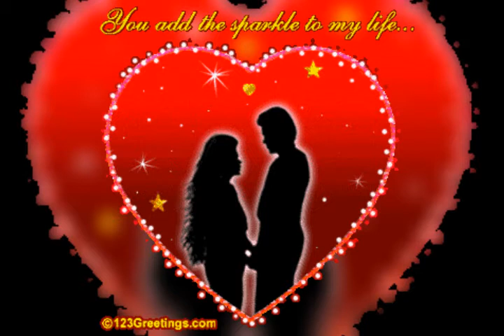Ate Nishan Qe Me ke Ne Gush live 🔊🔊🎵🎵